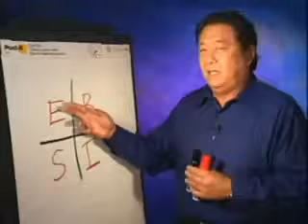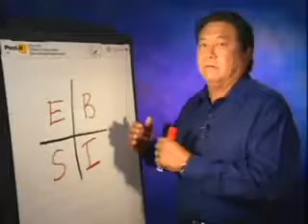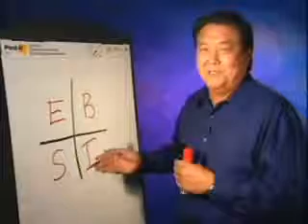Robert Kiyosaki Endorses The Dubli Network Marketing Concept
Robert Kiyosaki endorses network marketing like we have with the Dubli Network.

Join our team and move from employee to entrepreneur.

Others searched for: Robert Kiyosaki Network Marketing, network marketing, mlm, multi level marketing, entrepreneur vs. employee